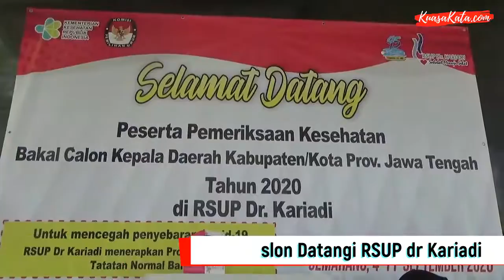Hari Pertama Pemeriksaan, Para Paslon Mulai Datangi RSUP dr Kariadi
Beberapa calon pasangan kepala daerah mulai berdatangan ke RSUP dr Kariadi, pada Selasa (8/9/2020). Kedatangan para paslon itu guna menjalani tes kesehatan sesuai yang dijadwalkan oleh Komisi Pemilihan Umum (KPU) Jawa Tengah.